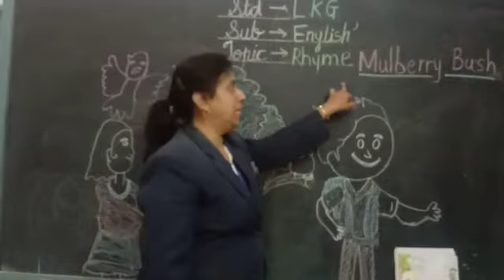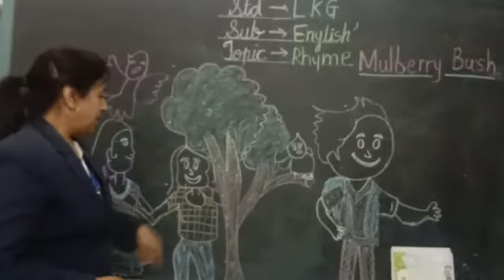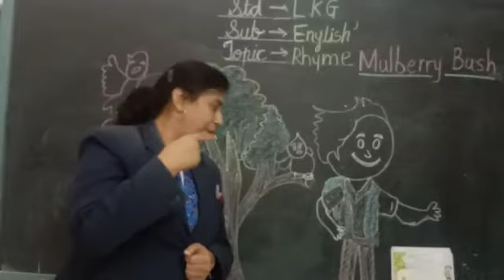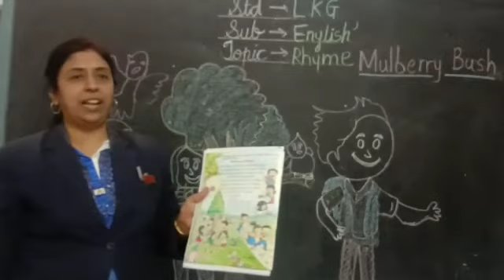Std-LKG Sub-English Topic-Rhyme(Mulburry bush)